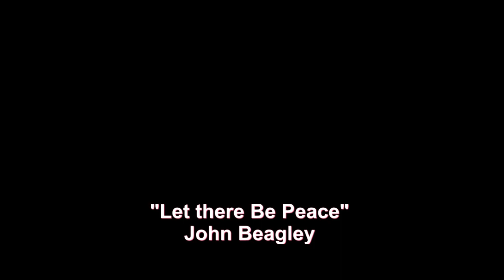Let there be Peace - John Beagley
Praying for lasting peace in 2024
From a new album "Rock Paper Scissors" coming Spring 2024